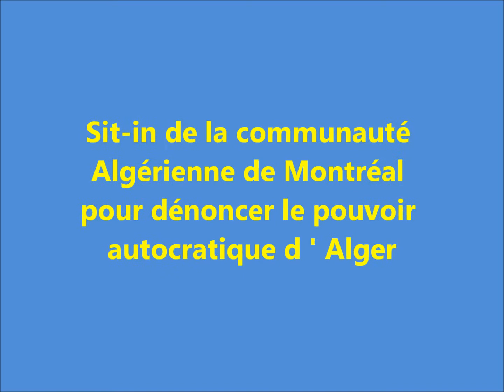Mouvement Barakat : Sit-in à Montreal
Sit-in de la communauté Algérienne de Montréal pour dénoncer le pouvoir despotique d ' Alger.